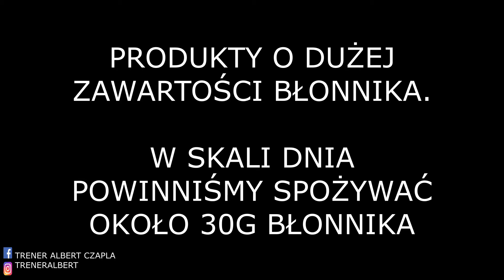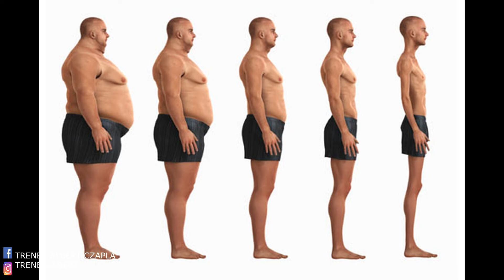Co jeść żeby ułatwić odchudzanie ? Naturalne spalacze tłuszczu.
Jakie produkty ułatwią odchudzanie? Produkty na redukce.

✔ Instagram : @treneralbert ✔ - staram się dawać Wam dużo motywacji, wartości, inspirować Was do działania oraz promować aktywność i zdrowie.

Jeśli chcesz mieć porządna dawkę mocy do działania :D

►Kim jest Albert?

Albert Czapla co certyfikowany trener oraz dietetyk.
Ukończył studia na Akademii Wychowania Fizycznego w Krakowie, na specjalizacji Trener Personalny.
Ukończył szkolenia specjalistyczne z zakresu dietetyki oraz programowania treningowego.
Od kilu lat pomaga osobą które mają założone różne cele, związane ze zdrowiem i sylwetką

Chcesz poprawić swoją sylwetkę lub popracować nad zdrowiem?
Napisz do mnie prywatną wiadomość.